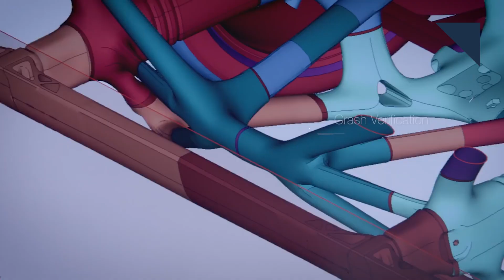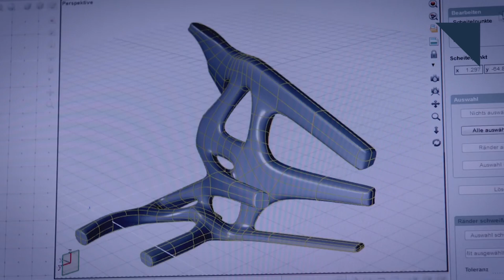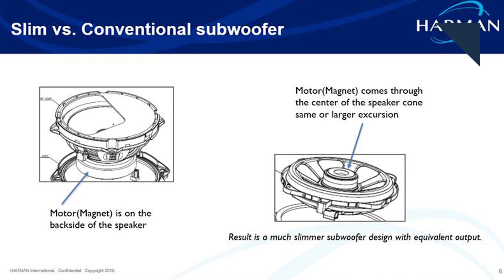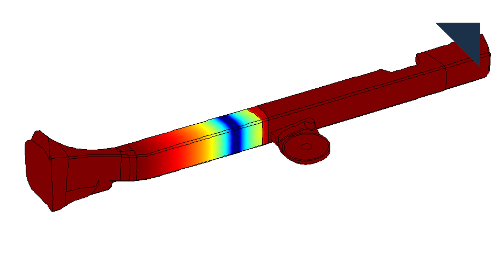OEMs Should Merge Powertrains, Kia Stinger's Structural Audio - Autoline Daily 2354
0:35 Over Saturation of Crossovers Coming
1:14 OEMs Should Merge Powertrain Business
2:22 Cheap, Simple Sun Visor Supplement
3:01 Japanese OEMs Turning to More Women
4:35 Kia Stinger's Structural Sound System